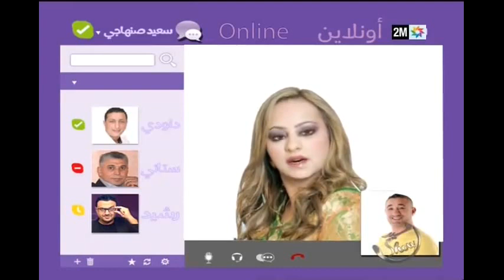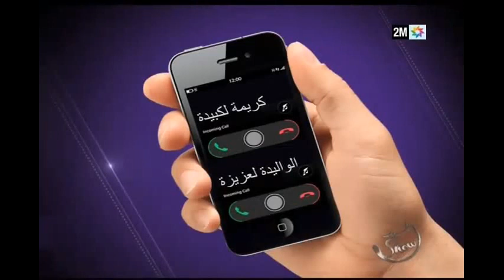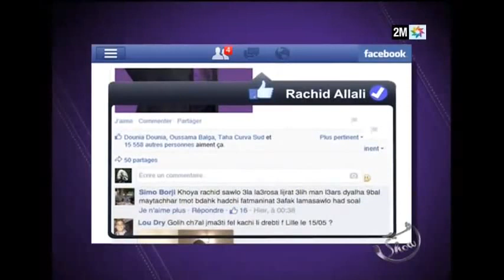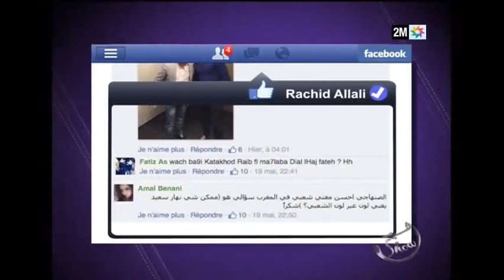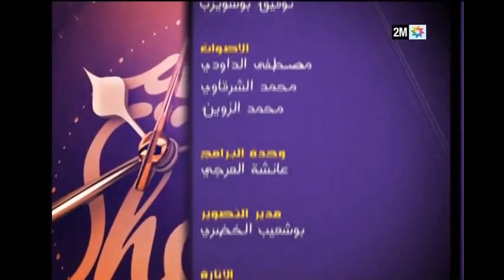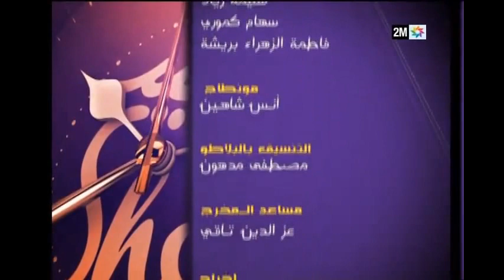رشيد شو : سعيد الصنهاجي‬‎ الحلقة كاملة - الجزء الثاني